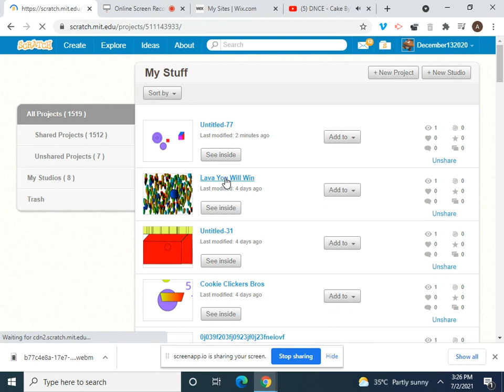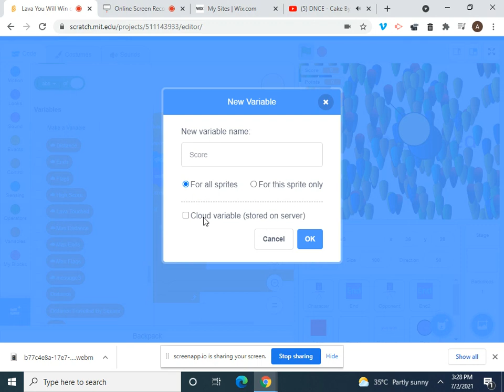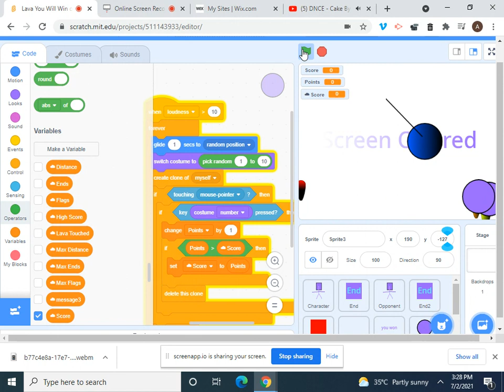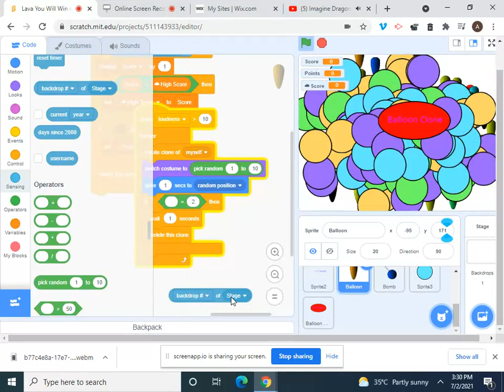Scratch part 112